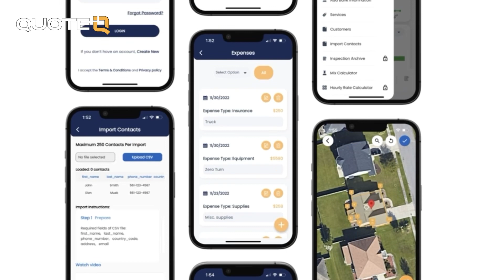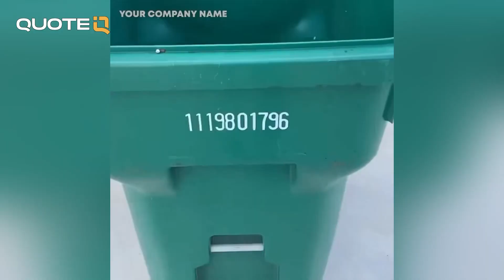5 Tips To Land $1000s In Mobile Detailing Customers